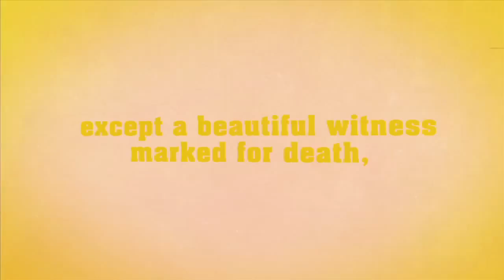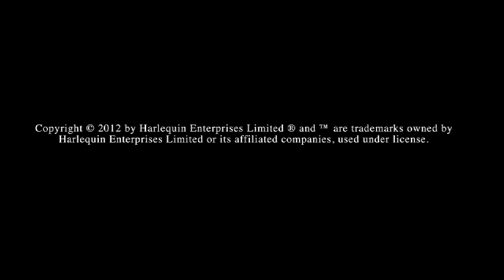Run The Risk by Lori Foster (Book Trailer)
Kirkus Reviews says Run the Risk "reads like a sexy, believable roller coaster of action and romance."

When Detective Logan Riske goes undercover to find Pepper Yates, a potential link to his best friend's unsolved murder, he vows to gain her cooperation by any means necessary. But the elusive beauty is more suspicious—and in far more danger—than he expected. And the last thing Logan needs is to start caring for her...